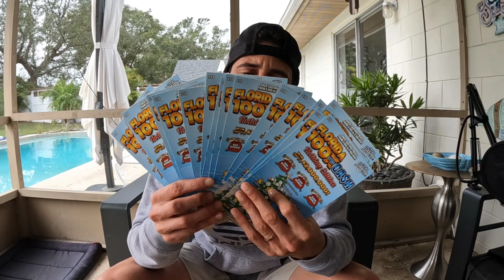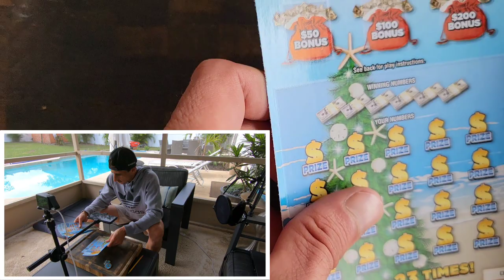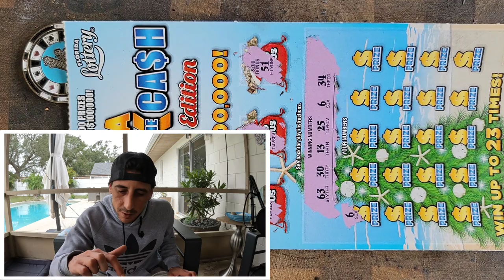💥Its Been Epic💥 100X Tickets🚀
Its a Crazy Lucky Week
15 x $10 100X the Cash scratch off tickets from the florida lottery!